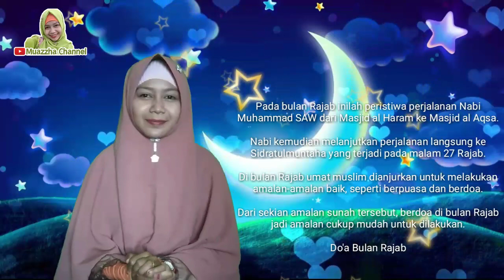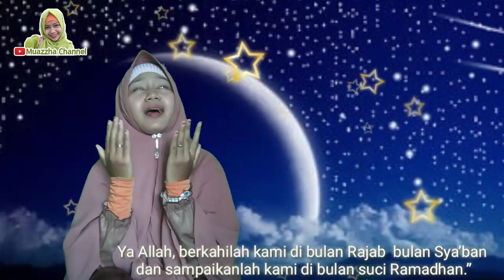SPESIAL 💚 DO'A BULAN RAJAB (Cover) By MUAZZHA 2021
1 Rajab 1442 Hijriyah  jatuh pada Sabtu 13 Februari 2021.

Bulan Rajab merupakan salah satu Asyurul Hurum, sebuah bulan yang dimuliakan selain Dzulqqidah, Dzulhijjah dan Muharram.

Rajab merupakan bulan ketujuh dalam penanggalan hijriyah yang sering menjadi penentu tanggal atau bulan yang berkaitan dengan ibadah dan hari penting bagi umat Islam.

Banyak keistimewaan di bulan yang juga menjadi momentum terjadinya Isra dan Miraj.

Pada momen Isra Mi'raj ini juga diperintahankannya umat Islam dalam melaksanakan ibadah sholat 5 waktu.

Pada bulan Rajab inilah peristiwa perjalanan Nabi Muhammad SAW dari Masjid al Haram ke Masjid al Aqsa.

Nabi kemudian melanjutkan perjalanan langsung ke Sidratulmuntaha yang terjadi pada malam 27 Rajab.

Di bulan Rajab umat muslim dianjurkan untuk melakukan amalan-amalan baik, seperti berpuasa dan berdoa.

Dari sekian amalan sunah tersebut, berdoa di bulan Rajab jadi amalan cukup mudah untuk dilakukan.

Doa Bulan Rajab by MUAZZHA

Dipublikasikan hari Minggu, 13 February 2021